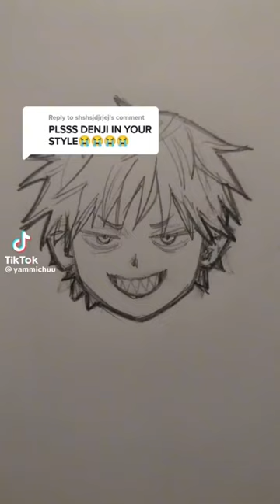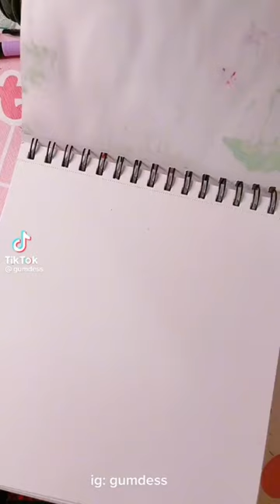✨Tiktok art compilation✨!not my art!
hi im geri and i make random videos! Thank youuu!^^ dont mine these tags hihi:
n
0